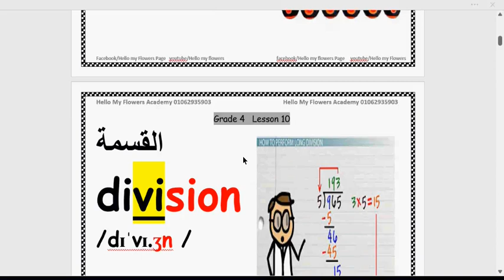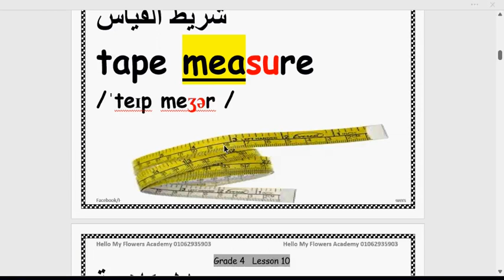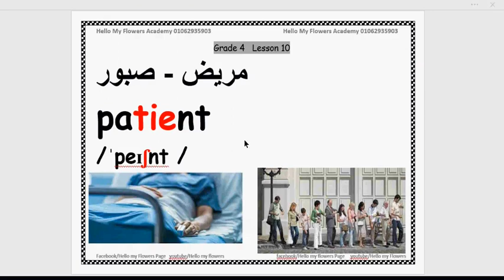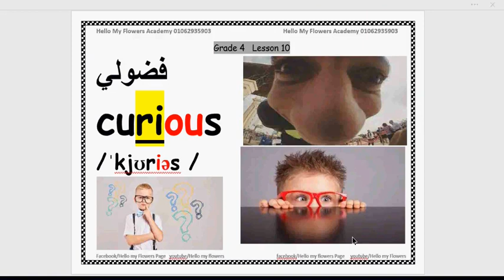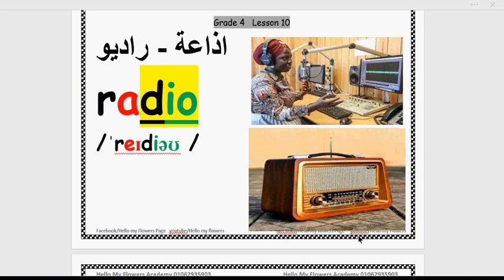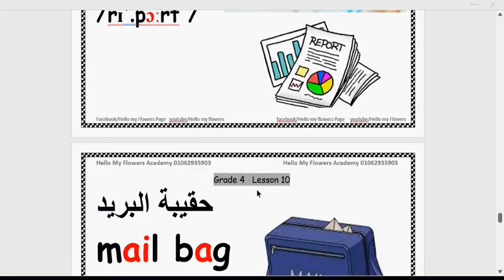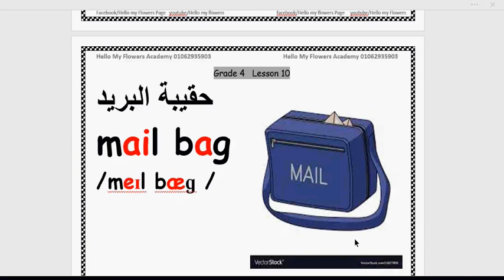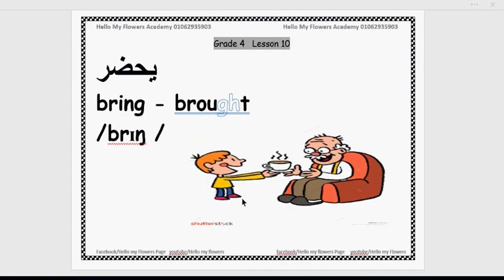استماع كلمات الصف 4 الدرس 10